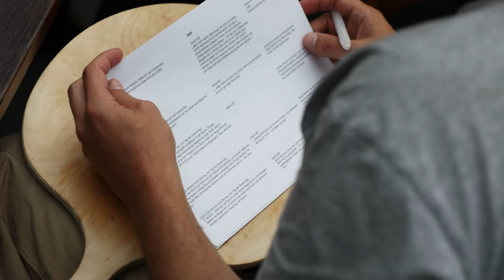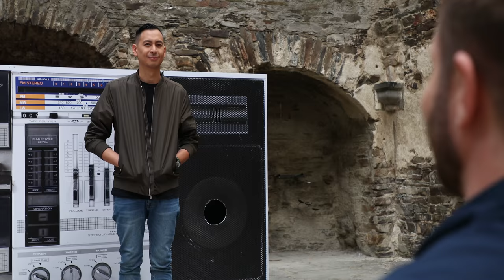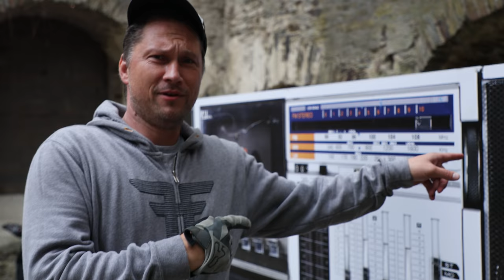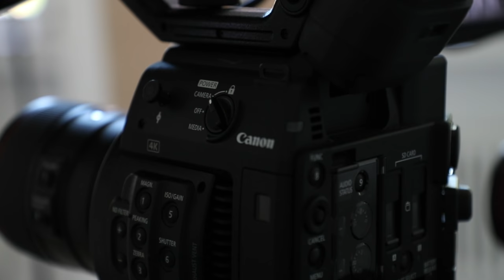So entsteht ein Kampagnenfilm für CANON! - Making-Of / Behind-The-Scenes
Mit der Agentur Gedankenwerk haben wir für Canon Deutschland einen Kampagnenfilm für den Canon IPF4000 A0 Drucker gedreht. Wir wünschen viel Spaß mit den Einblicken in die Produktion! :)

Das Making-Of wurde in Auftrag von Canon für deren Kampagnenseite erstellt, wollten wir euch hier aber nicht vorenthalten.